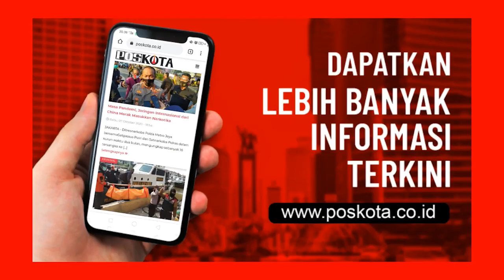LEPAS DARI PENANGKARAN DI BOGOR, 43 BUAYA BERKELIARAN DI SUNGAI CISADANE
Kepala Badan Penanggulangan Bencana Daerah (BPBD) Kota Tangerang, Deni Koswara meminta masyarakat jangan resah terkait informasi yang menyebutkan adanya 43 buaya yang lepas dari penangkaran di Bogor.

Dirinya mengimbau agar masyarakat Kota Tangerang, khususnya warga bantaran Sungai Cisadane agar tetap tenang dan jangan panik menanggapi berita yang masih dicari kebenarannya.